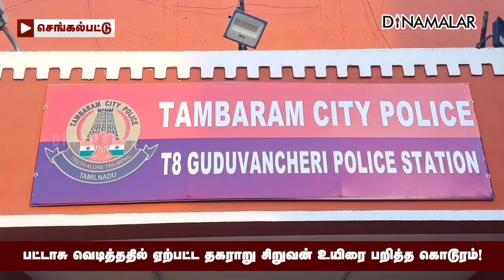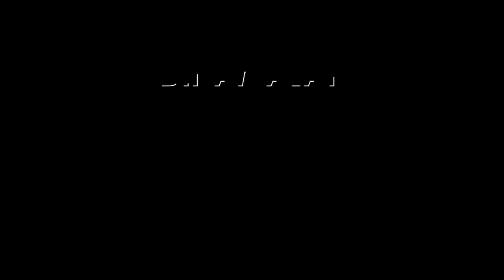சிறுவனை ஓட ஓட வெட்டியதால் கூடுவாஞ்சேரியில் பரபரப்பு | guduvancheri Police | Crime News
பட்டாசு வெடித்ததில் ஏற்பட்ட தகராறு
சிறுவன் உயிரை பறித்த கொடூரம்!guduvancheri